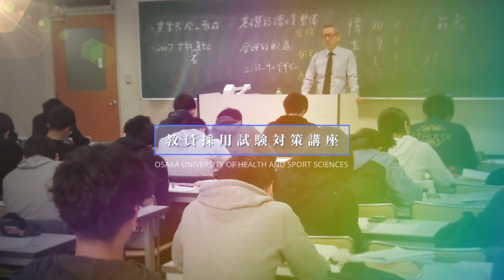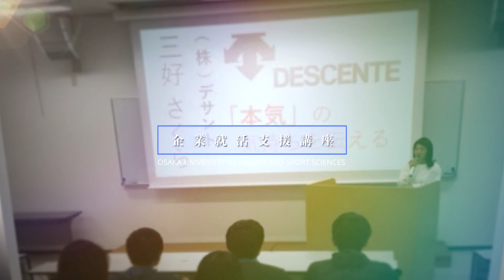キャリア支援センター・教職支援センターPV